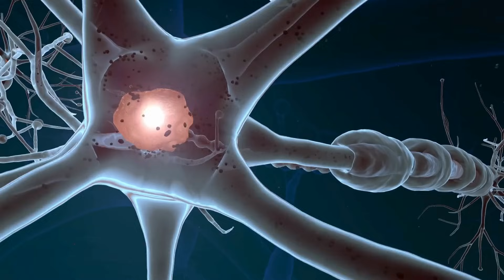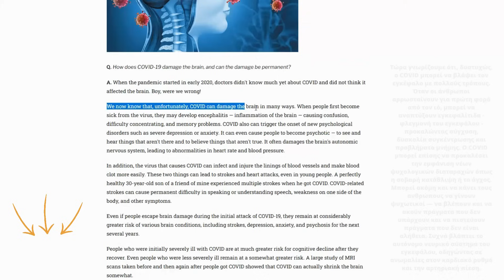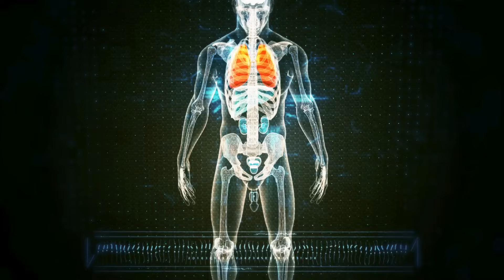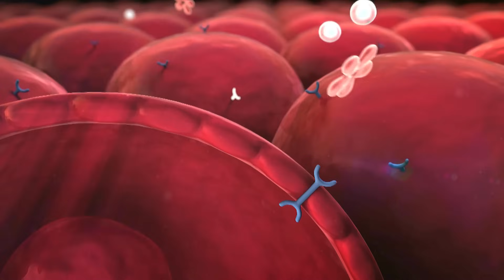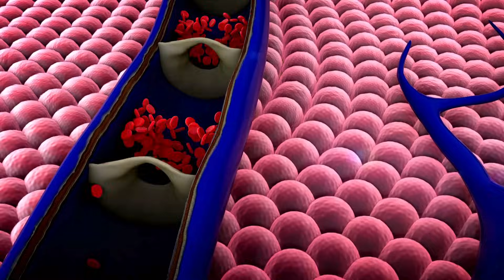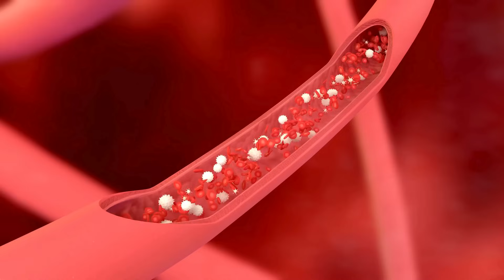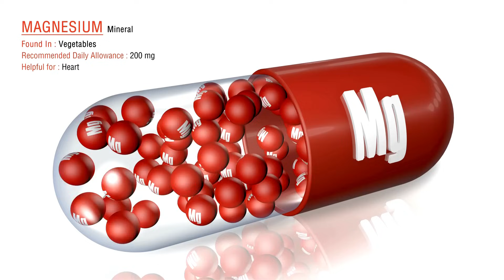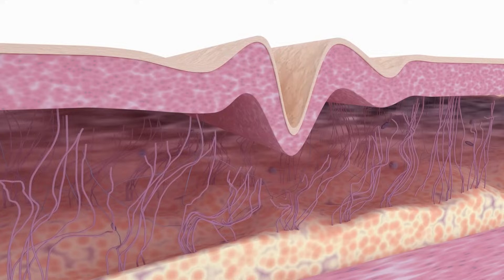7 Κρίσιμες Βιταμίνες Για Βλάβη στα Νεύρα (Νευροπάθεια)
Ανακαλύψτε τις 7 κρίσιμες βιταμίνες για βλάβη στα νεύρα και την αποκατάσταση μιας πιθανής διαβητικής νευροπάθειας.

Αν αναζητάτε τους καλύτερους και πιο αποτελεσματικούς τρόπους για να βελτιώσετε την υγεία των νεύρων σας, στο σημερινό βίντεο θα ανακαλύψετε τις 7 πιο κρίσιμες βιταμίνες που μπορούν να βοηθήσουν στη διόρθωση της βλάβης στα νεύρα.

Είτε αντιμετωπίζετε πόνους, είτε αδυναμία στα νεύρα, αυτές οι βιταμίνες μπορεί να είναι η λύση που ψάχνετε!

Θα σας αναφέρω όλες τις ιδιότητες και τα οφέλη των πιο ισχυρών βιταμινών, εξηγώντας πώς μπορούν να συμβάλουν στην αναγέννηση και την αποκατάσταση των νευρικών κυττάρων.

Αν λοιπόν ενδιαφέρεστε για φυσικές λύσεις ή αναζητάτε συμπληρώματα διατροφής για τα νεύρα, αυτό το βίντεο θα σας δώσει όλες τις απαραίτητες πληροφορίες για να διορθώσετε τη βλάβη των νευρικών κυττάρων.

》 Λίγα λόγια για μένα:
Πολλά φιλιά! ♥
Δήμητρα

》 ΕΝΗΜΕΡΩΣΗ - ΠΡΟΕΙΔΟΠΟΙΗΣΗ:
ΟΙ ΠΛΗΡΟΦΟΡΙΕΣ ΠΟΥ ΠΑΡΕΧΟΝΤΑΙ ΣΕ ΑΥΤΑ ΤΑ ΒΙΝΤΕΟ ΕΙΝΑΙ ΓΙΑ ΕΝΗΜΕΡΩΤΙΚΟΥΣ ΣΚΟΠΟΥΣ ΚΑΙ ΜΟΝΟ ΩΣ ΠΛΗΡΟΦΟΡΗΣΗ ΑΠΟ ΤΟ ΚΑΝΑΛΙ ROGMES, ΒΑΣΕΙ ΙΑΤΡΙΚΩΝ ΜΕΛΕΤΩΝ ΠΟΥ ΘΑ ΒΡΕΙΤΕ ΚΑΤΩ ΑΠΟ ΤΟ ΒΙΝΤΕΟ. ΕΝΩ, ΚΑΠΟΙΕΣ ΑΠΟ ΤΙΣ ΠΛΗΡΟΦΟΡΙΕΣ ΑΥΤΕΣ, ΙΣΩΣ ΔΕΝ ΕΙΝΑΙ ΚΑΤΑΛΛΗΛΕΣ ΓΙΑ ΕΣΑΣ.
- Τα βίντεο είναι μόνο για ενημερωτικούς και εκπαιδευτικούς σκοπούς και δεν αποσκοπούν στην παροχή ιατρικών ή φαρμακευτικών συμβουλών ή οποιασδήποτε θεραπείας. Όλοι οι θεατές αυτού του περιεχομένου πρέπει να συμβουλεύονται τους γιατρούς τους ή τους ειδικευμένους επαγγελματίες υγείας σχετικά με θέματα υγείας ή διατροφής.

- Μπορεί να υπάρχουν σύνδεσμοι στην περιγραφή του βίντεο, που αφορούν χορηγούμενα προϊόντα μέσω διαφήμισης (Affiliate links), που σημαίνει ότι αν ακολουθήσετε το σύνδεσμο και πραγματοποιήσετε μια αγορά, θα λάβω μια μικρή προμήθεια ΧΩΡΙΣ επιπλέον κόστος για εσάς. Δεν είστε υποχρεωμένοι να ακολουθήστε τους συνδέσμους και να αγοράσετε κάποιο προϊόν από τα καταστήματα αυτά, αλλά όπως πάντα, εκτιμώ την υποστήριξη σας σε μένα και το κανάλι μου.